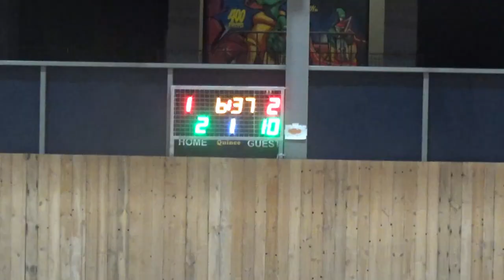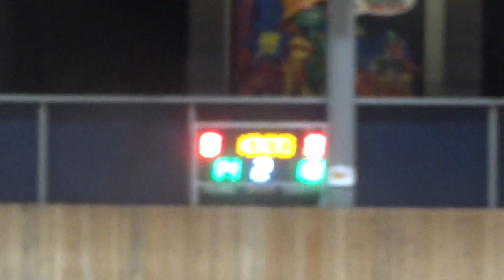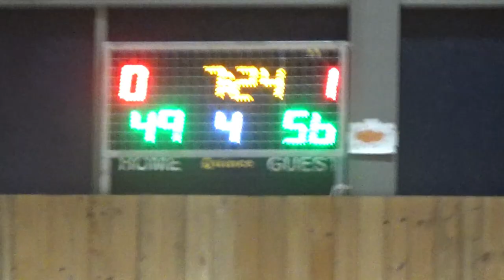Basketaki Salonica Master - Atlanta Socks Vs Golden Steak Evosmos (17/4/2024)